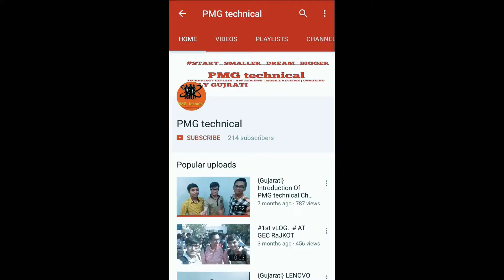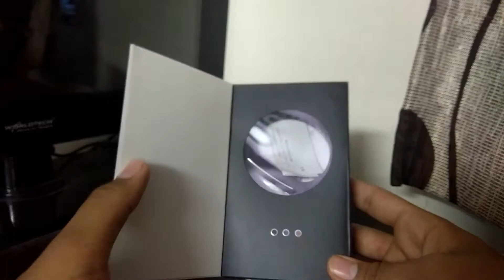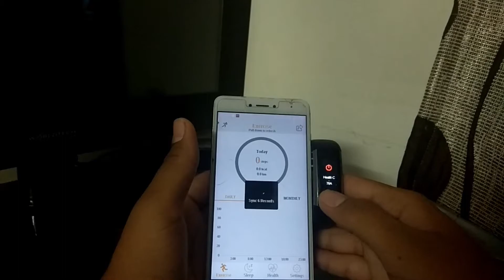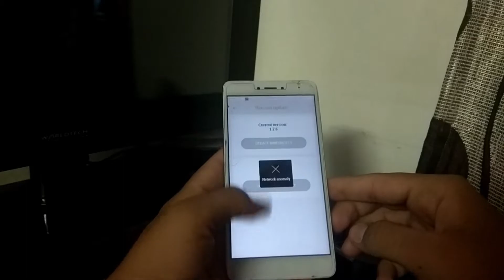'G19' VALUABLE FITNESS BAND || Unboxing.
Friends, in this video we unbox the fitness band G19. This fitness band is made in china. You can purchase this watch from gearbest.com

don`t forgot our channel
L :- Like
C :-Comments
S :-Share